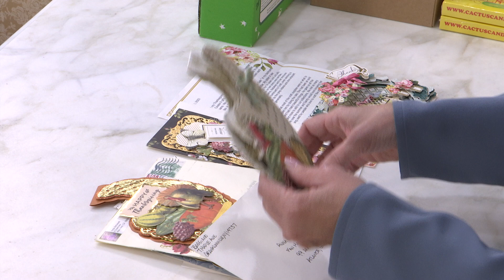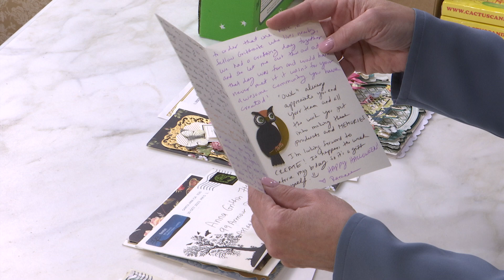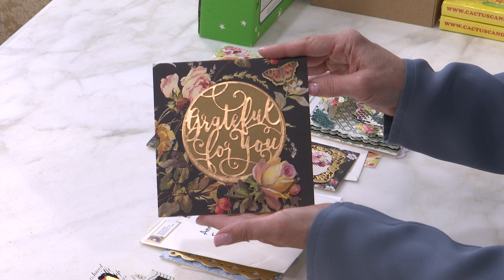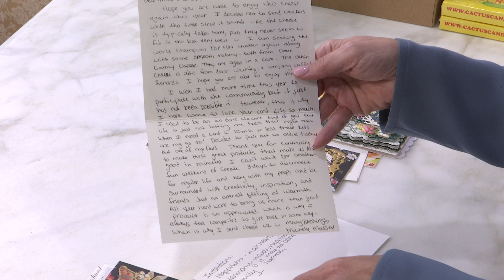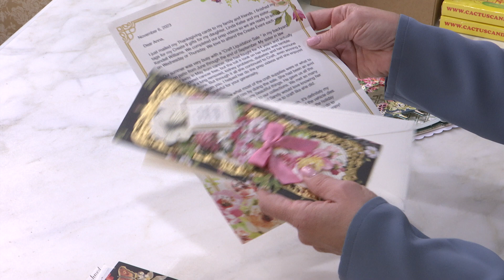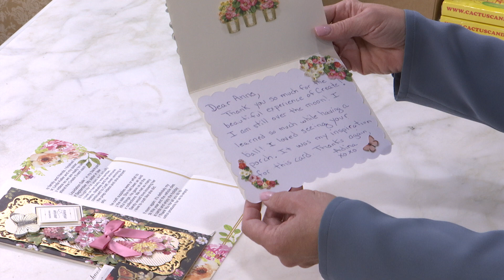Fan Mail Friday November 16th, 2023